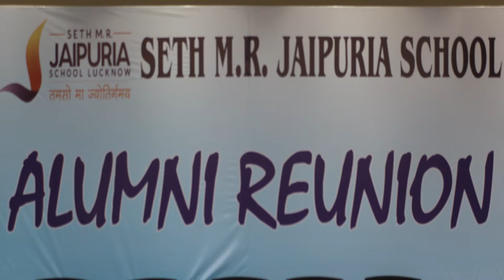Alumni Reunion 2018- Seth M.R.Jaipuria School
Alumni Reunion 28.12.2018 -Seth M.R.Jaipuria School, Gomti Nagar, Lucknow.